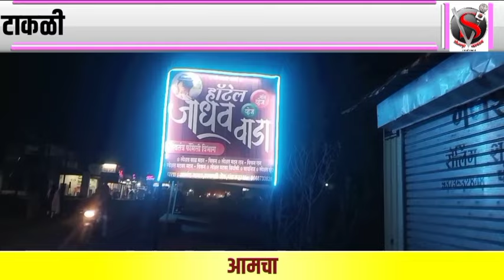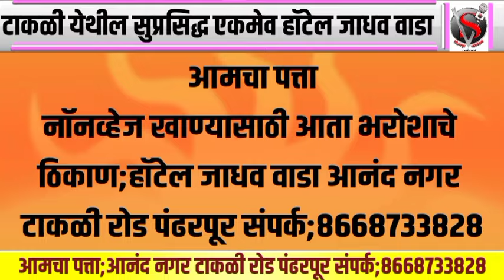भर रस्त्यात झाला भीषण अपघात आमदार यशवंत मानेने जपली सामाजिक बांधिलकी